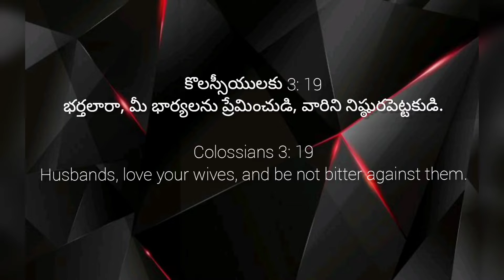How Your family can be blessed ?Short message by Bro. Hanoch